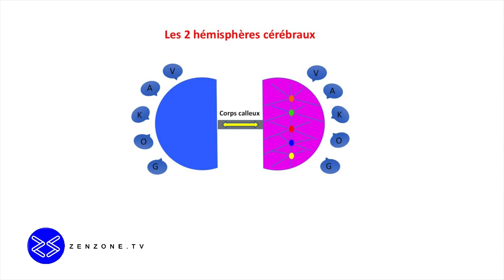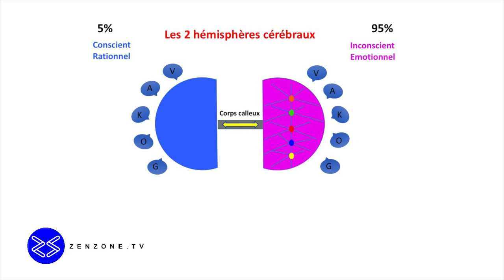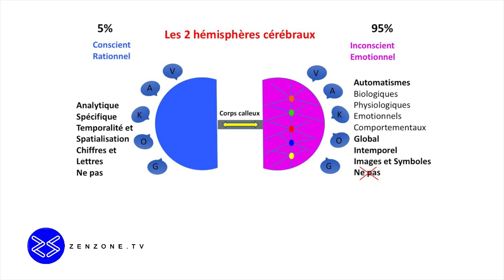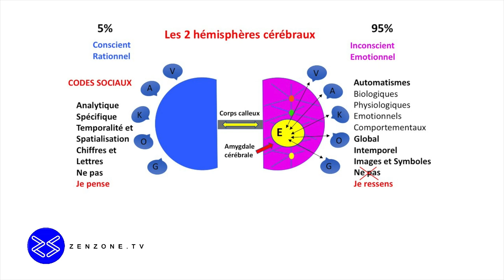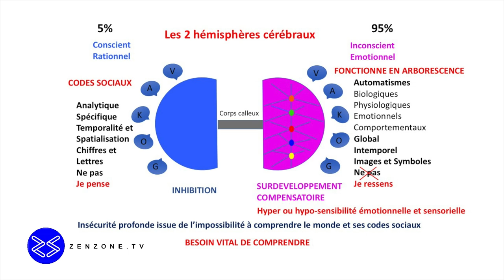DE-EXPRESS Neuroypique VS HPE Cerveau | Jean-Marc Collignon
la chaîne télé bien-être et médecine douce, la nouvelle chronique de Jean-Marc Collignon sur le Détachement Express Neuroypique VS HPE Cerveau.

Présente sur le web en site internet, sur la grande majorité des réseaux sociaux et reprise au sein de plusieurs bouquets audiovisuels, l'objectif de ZenZone TV est de vous informer, vous conseiller et faciliter vos choix dans la volonté d’une meilleure qualité de vie.

Vous aussi réservez votre interview thérapeute ave, ou sans chronique